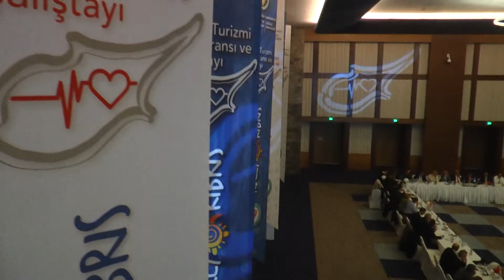KKTS SAGLIK TURİZMİ KONFERANSI VE CALISTAYI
AHMET SAVASAN,HUSEYİN OZGURGUN,FAIZ SUCUOGLU,FIKRI ATAOGLU,KEMAL DENIZ DANA,TAMER SANLIDAĞ